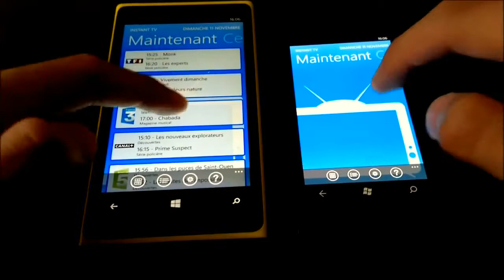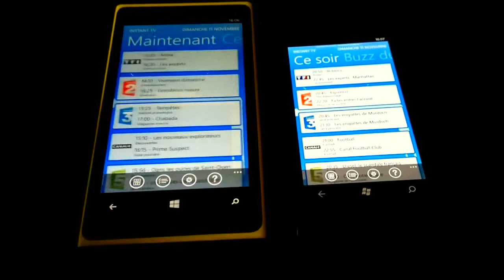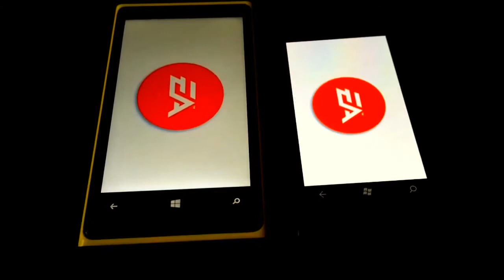Quick Comparison Lumia 920 vs Lumia 800